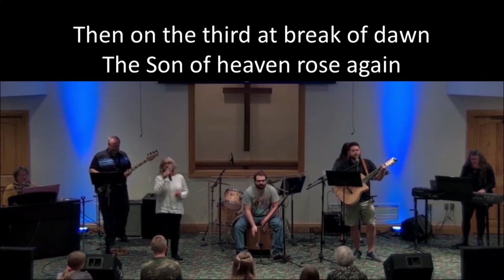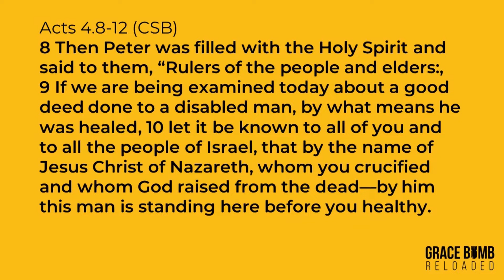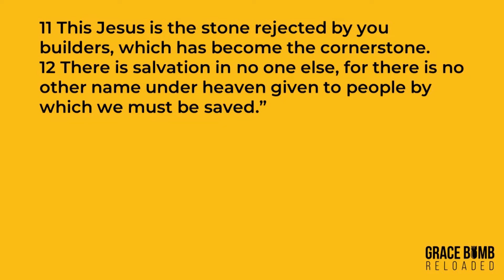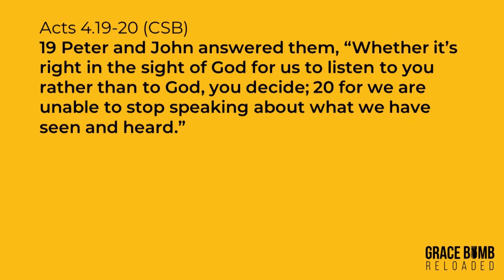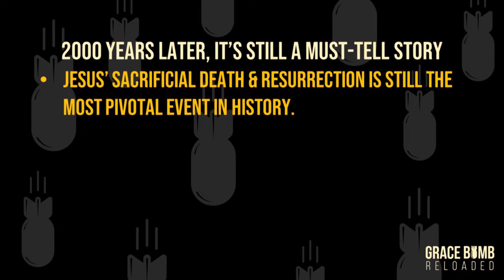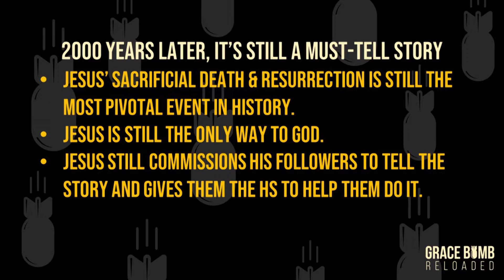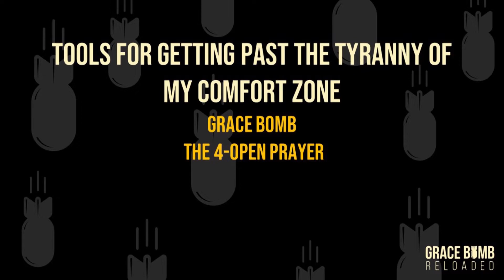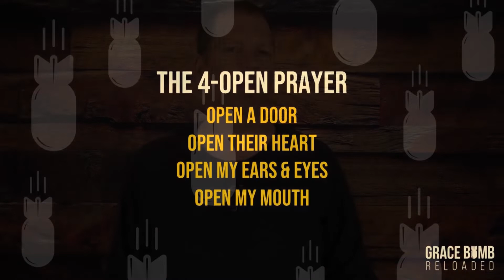Grace Bomb Reloaded: A Must-Tell Story; Do you know the must tell story? Pastor Andy, Oct. 23, 2022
It's been a must-tell story for 2,000 + years. Do you have a must-tell story, or a rarely tell story? Advice on overcoming the tyrant in your life, and trying out the 4-Open prayer. We hope you'll join us as Pastor Andy shares with us some great, practical wisdom.